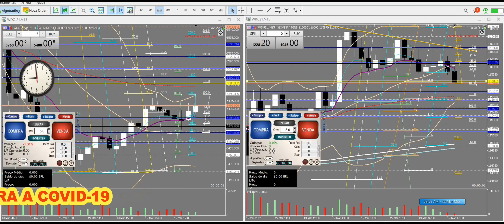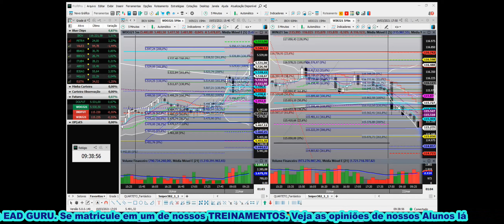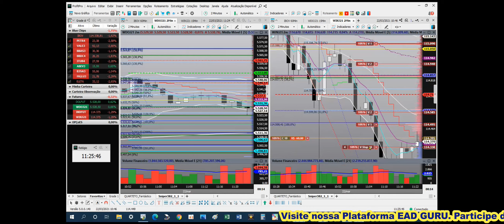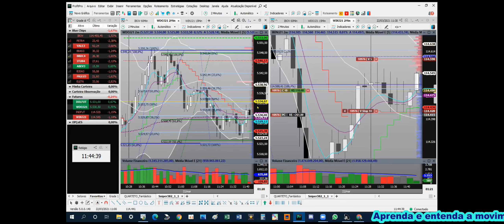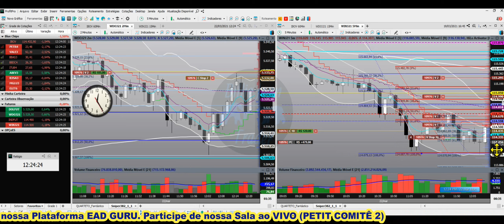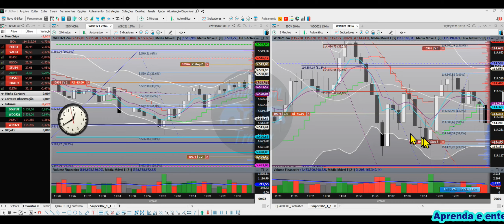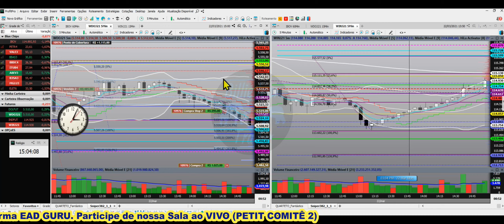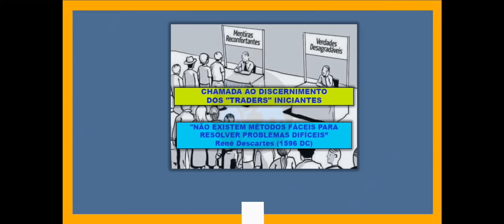"Day Trades”/ WINJ21 e WDOJ21 - 2a feira (22/ 03/ 21). R$ 1.550,00. Veja como